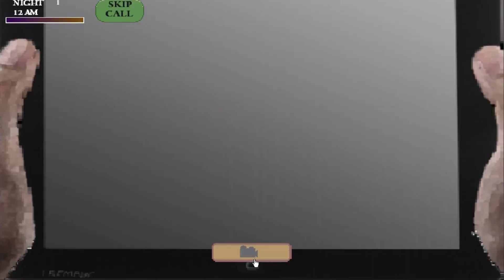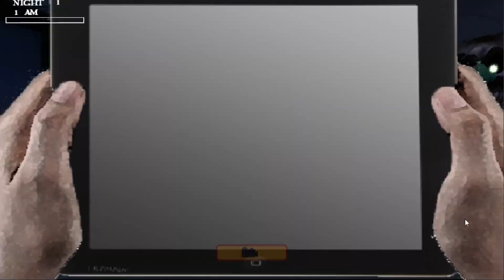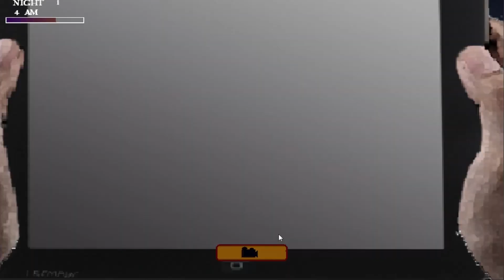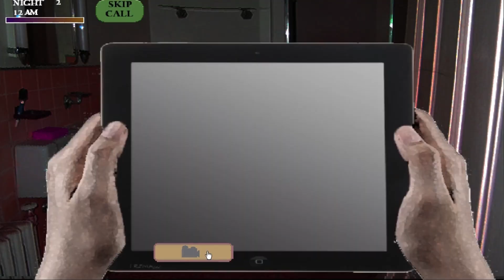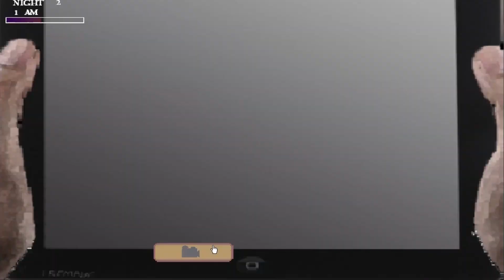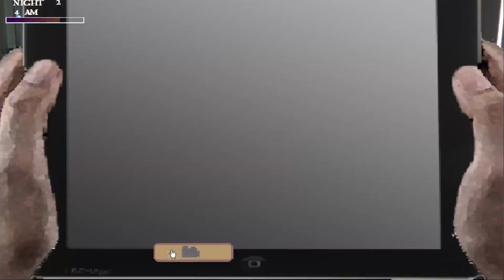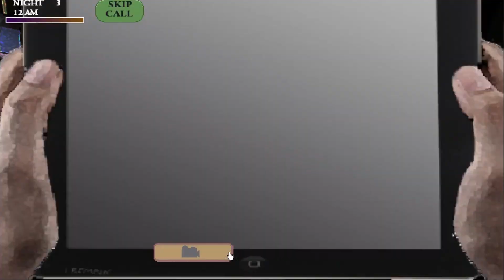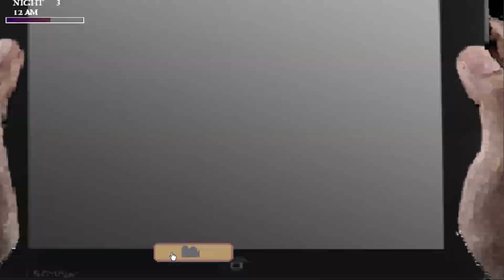Bloody Yoshi! Five Nights at Wario's 3!